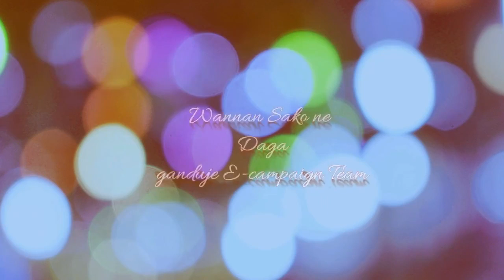Free Kids Cartoon